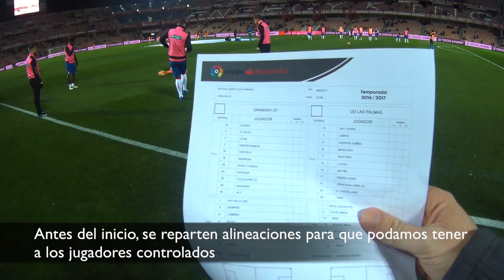Soy Fotógrafo / Capítulo 01 📷 Así se fotografía el FÚTBOL ⚽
Materiales que uso para trabajar:
- Cámara principal
- 70-200 f2.8
- 16-35 f2.8
-Memorias SD rápidas
-Memorias CF rápidas
- Chubasquero para la lluvia
- Mini-Cámara de acción para Vlogs
- Accesorios mini-cámara Vlogs
-Mochila normal para equipo
- Mochila de ruedas para equipo completo
-Portátil MacBook Pro

para charlar en directo sobre fotografía!

↓↓↓  ¡Lee abajo para mucha más info!  ↓↓↓

Bienvenidos al primer vídeo sobre fotografía y fotoperiodismo.  En este primer capítulo quiero mostraros cómo trabajamos los compañeros fotógrafos en un evento deportivo como el fútbol.

¿Quieres colaborar con este canal? Si el contenido te ha gustado y te ha parecido de utilidad, puedes apoyarme con pequeñas donaciones
Por poco que sea me estarás ayudando y animando a crear más contenido ¡Gracias!